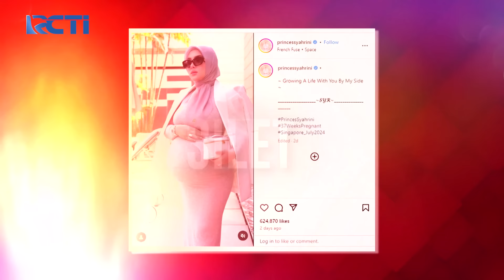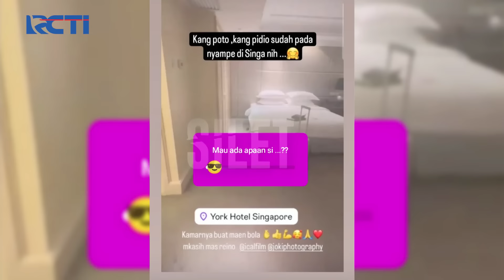Syahrini & Reino Barrack Berbahagia Sambut Kelahiran Anak Pertamanya | SILET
Ajukan segera pinjaman di cabang MNC Finance atau melalui aplikasi MotionCredit kapan saja di mana saja! Jaminan sertifikat rumah.

Berlaku s.d 30 September 2024 Kuota terbatas*

Download aplikasi MotionCredit di PlayStore atau AppStore. Info lebih lanjut

Anak antara pasangan yang kini tinggal di Singapura itu pastinya sedang berbahagia, karena doa seluruh keluarga yang sangat berharap akan kelahiran anak mereka!